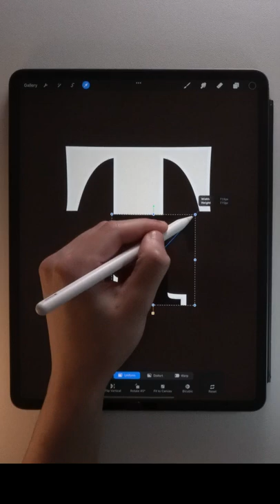Drawing Shiny 3D Letter in Procreate